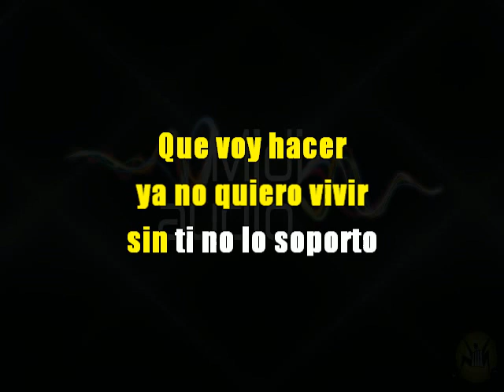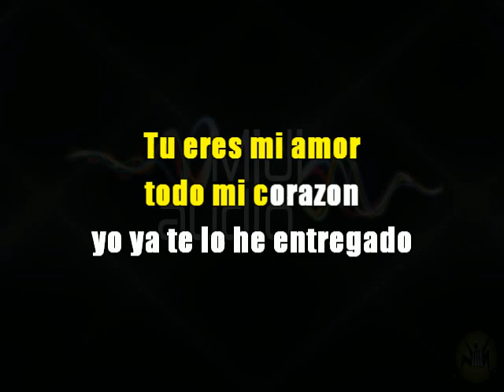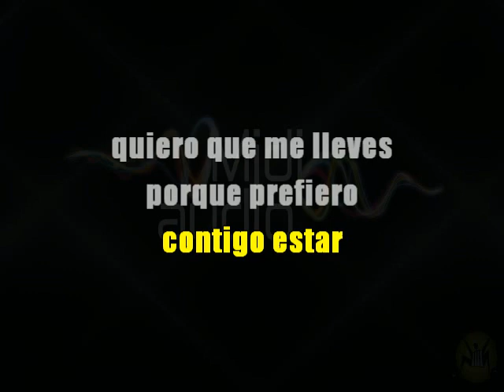mi Linda PESADILLA FRANCISCO ORTUÑO EL ZURDO DE TIERRA CALIENTE